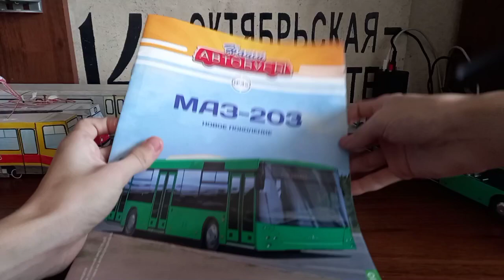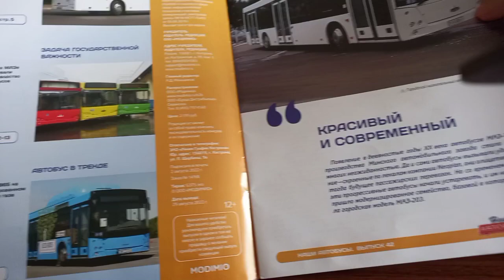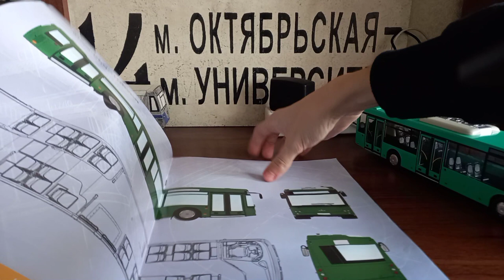Масштабная модель автобуса МАЗ-203 1:43 "наши автобусы" MODIMIO